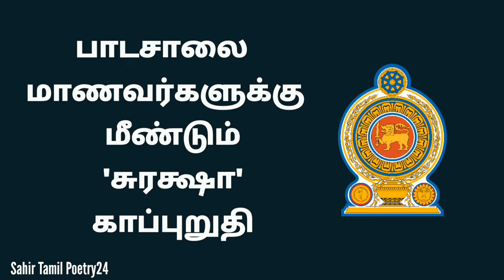பாடசாலை மாணவர்களுக்கு மீண்டும் 'சுரக்ஷா' காப்புறுதி | suraksha insurance in sri lanka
2024-May-24

பாடசாலை மாணவர்களுக்கு மீண்டும் 'சுரக்ஷா' காப்புறுதி

அஸ்வெசும நலன்புரி திட்டம் 2024,

👉அஸ்வெசும நலன்புரி சபையின் இணையத்தளம்..
⭐(புதிய விண்ணப்பங்கள், அஸ்வெசும பெயர்ப் பட்டியல் மேன்முறையீடுகள் மற்றும் மேலதிக தகவல்களுக்கு...)

🌟தமிழில் இணையத்தளத்தை தொடர..
(விண்ணப்பங்கள், அஸ்வெசும பெயர்ப் பட்டியல்,  மேன்முறையீடுகள் மற்றும் செய்திகளுக்கு)

👉நலன்புரி நன்மைகள் சபையின் இதுவரை கொடுப்பனவுகள் கிடைக்காத மற்றும்
⭐மேன்முறையீடு செய்தவர்கள்
(தங்களது தே.அ.அட்டை இலக்கம் அல்லது நலன்புரி நன்மைகள் சபையால் வழங்கப்பட்ட QR இலக்கம் ( குடும்ப அலகு இலக்கம்) குறிப்பிட்டு search என்பதை click செய்து அறிந்து கொள்ளலாம்..)

👉அரசாங்கத்தின் "அஸ்வெசும" நலன்புரி திட்டத்தின் கீழ் பண கொடுப்பனவுகள் பெற்றுக் கொள்ள தகுதியுடைய ⭐அஸ்வெசும பெயர் பட்டியலில் உங்கள் பெயர் அல்லது உங்கள் உறவினர் பெயர் உள்ளடக்கப்பட்டுள்ளதா என்பதை அறிந்து கொள்ள இந்த லிங்கை கிளிக் செய்யவும்..

(இணையதளத்திற்கு சென்று உங்கள் மாகாணம் மற்றும் மாவட்டம் மற்றும் பிரதேச செயலக பிரிவு மற்றும் கிராம நிலதாரி பிரிவினை தெரிவு செய்து View registry என்பதை கொடுப்பதன் மூலம் விபரங்களை பார்வையிட முடியும்.)

🎯Thanks for Wonderful Resources:
Welfare Benefits Board
Youtube Studio

® All Voice & Edits Owned by Sahir Tamil Poetry24